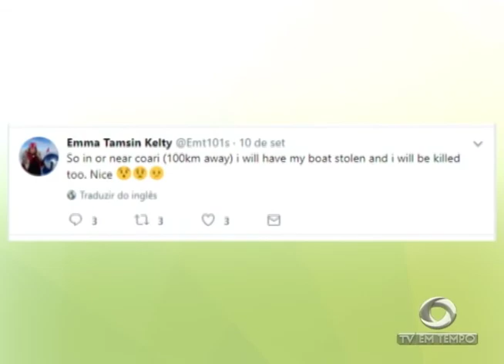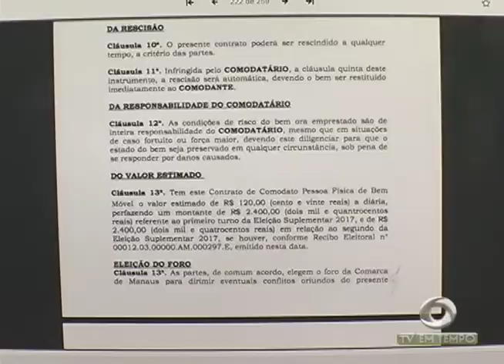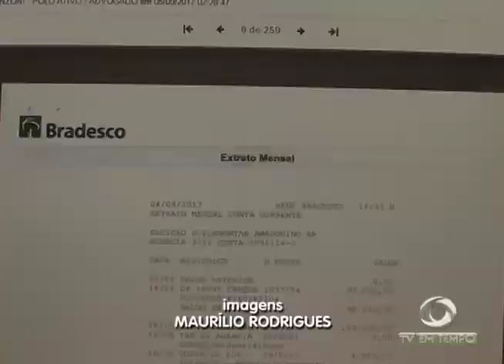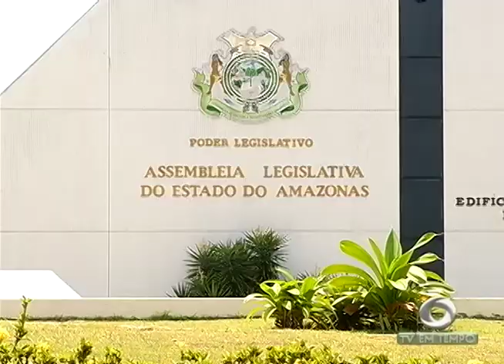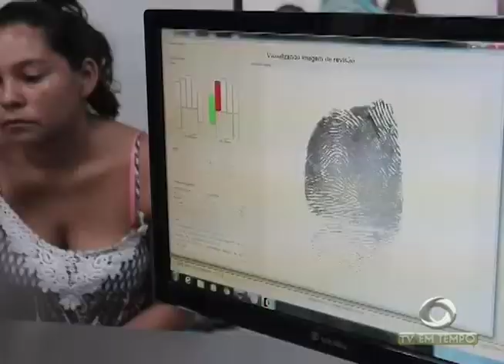Boletim Em Tempo(21.09.2017)Manhã